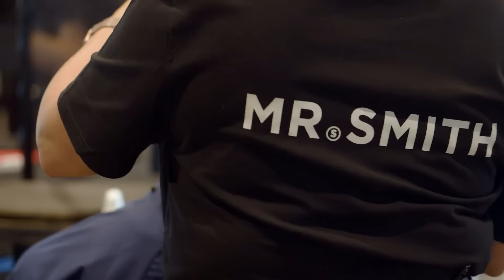Australian Fashion Week | Christian Kimber | SS24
Hair by Freda Rossidis using Mr. Smith